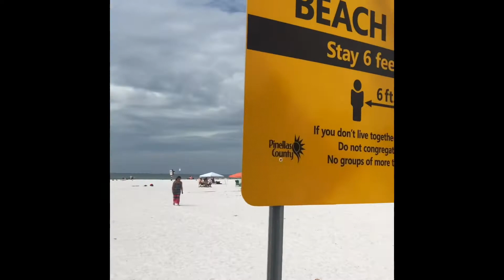St. Pete Beach, Florida (Fall of 2020)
This is all about St. Pete Beach. The beach proper and nearby streets.